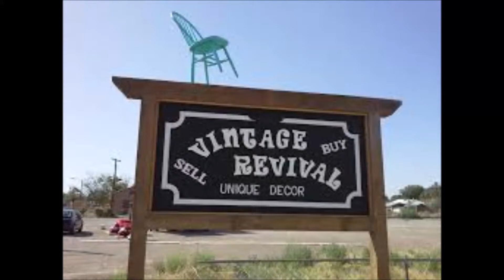Vintage Revival Tularosa NM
Farmhouse, French Country, Mid Century Modern, Rustic, Eclectic and more. If you like Junk Gypsys, Fixer Upper, Magnolia, Silos, Flea market Flip other HGTV home decor shows you'll love this store!

Vintage Revival
Antique store in Tularosa, New Mexico